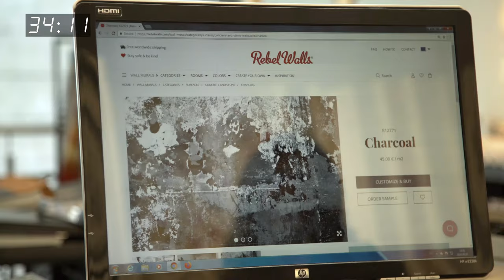Dagmāra Legante - Celmiņa izvēlas viesistabas iekārtojumu DECCO CENTRS Dizaina Medībās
DECCO CENTRS kvartālā ciemojās aizrautīgā TV raidījumu vadītāja un fotogrāfe Dagmāra Legante - Celmiņa, lai piedalītos Dizaina Medībās.

Uzdevums?! 60 minūšu laikā izvēlēties preces no kvartāla salonveikaliem viesistabas iekārtošanai.

Kādas dizaina pērles Dagmāra atrada salonveikalos, skaties video!